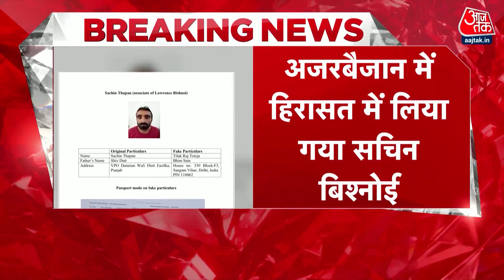Sidhu Moosewala Murder Case: Azerbaijan में पकड़ा गया गैंगस्टर Lawrence Bishnoi का भांजा Sachin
विदेश में बैठकर बिश्नोई गैंग चलाने वाला और गैंग्स्टर लॉरेंस बिश्नोई का भांजा सचिन बिश्नोई अजरबैजान में हिरासत में लिया गया है. सिद्धू मूसेवाला की हत्या के बाद से ही जांच एजेंसी को उसकी तलाश थी. सचिन बिश्नोई ने अपने दोस्त केकड़ा को सिद्धू मूसेवाला की रेकी करने के लिए भेजा था. इसके बाद ही हत्या को अंजाम दिया गया था.